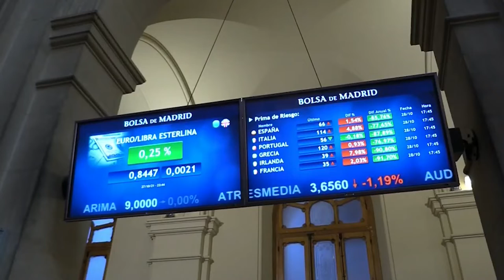📈🟢 El Ibex cierra con fuertes alzas mientras el mercado mira hacia Ucrania y la Fed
El Ibex 35 ha rebotado con fuerza (+1,66%, hasta 8.620 puntos), por lo que ha cerrado su segundo día consecutivo con alzas. Sin embargo, no ha podido recuperar lo perdido el lunes, cuando se desplomó más del 3% por el clima bélico que rodea a Ucrania y Rusia. Los valores asociados al turismo y los viajes, como IAG, Amadeus y Meliá Hotels han liderado las ganancias, impulsadas también por otras acciones como ArcelorMittal, Siemens Gamesa, Grifols y Santander.